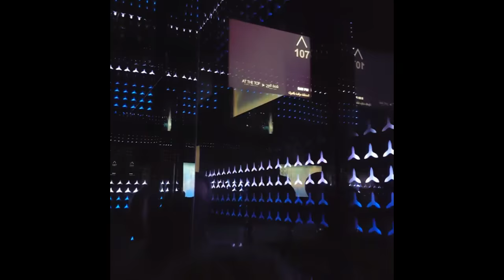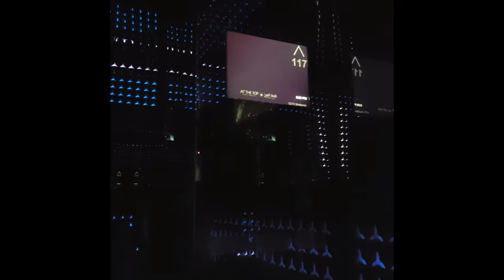Burj Khalifa tallest building in the world | World's Fastest Elevator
Burj Khalifa elevator took us to 124th Floor in Just 1 minute, Yes in just 1 minute !